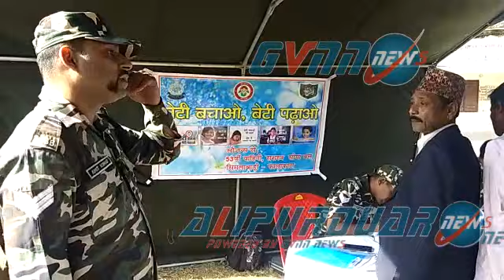GVNN News/Alipurduar news net